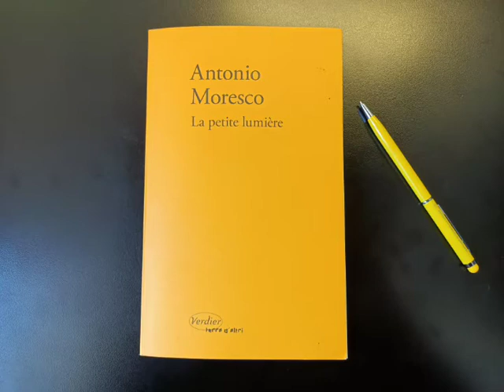La Petite Lumière d’Antonio Moresco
Le quart d'heure de lecture national : le 10 mars à 10h
Fabiola Kocher lit La Petite Lumière d’Antonio Moresco
Antoine BERRY production